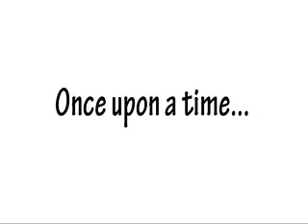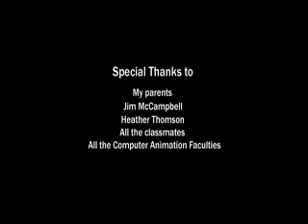Cute Little Girl (Animation) :)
Cute Little Girl Playing with Wolf Animation Cartoon